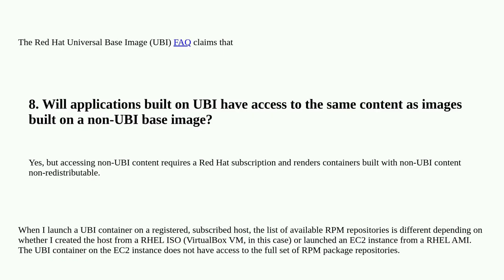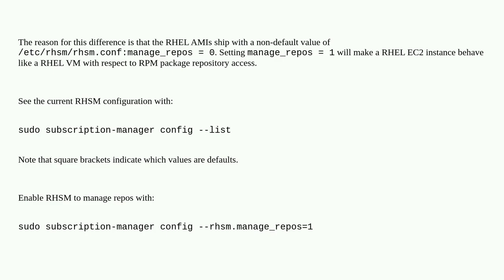How to access RHEL non-UBI content when the host is an EC2 instance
A special thanks goes out to the community

  amazon-ec2 redhat redhat-ubi